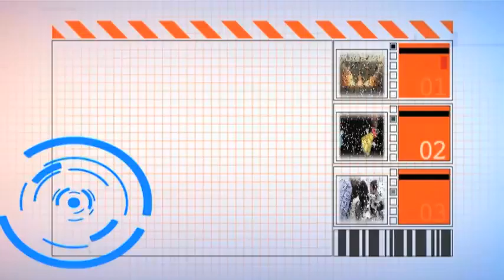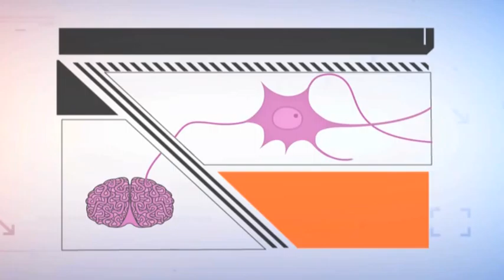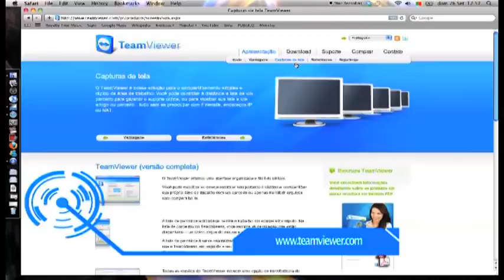Koisas Kuriosas - SIC K